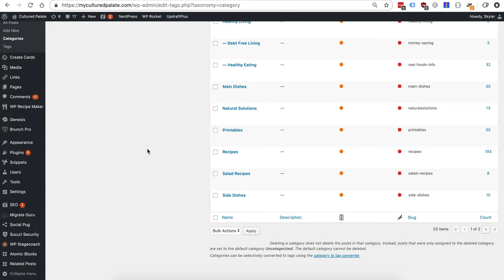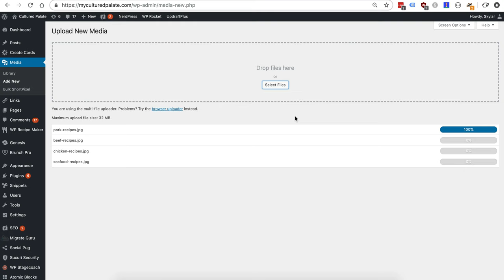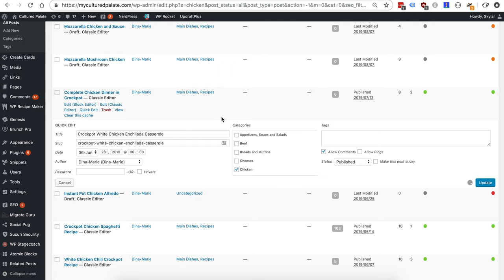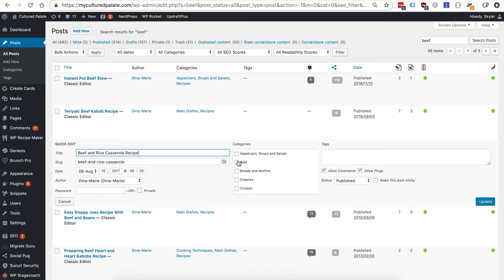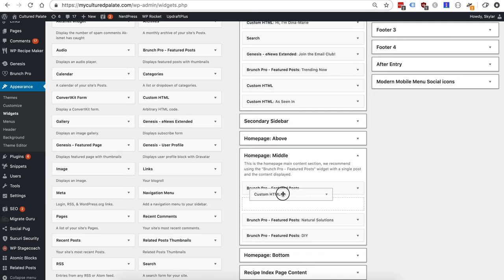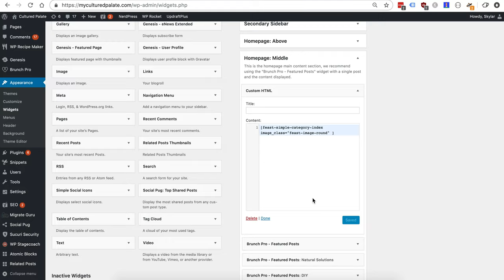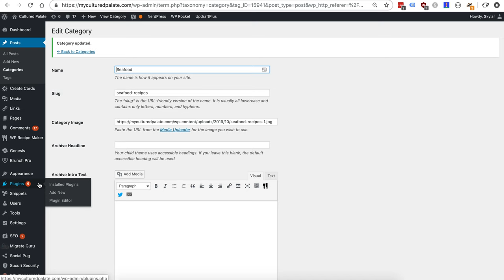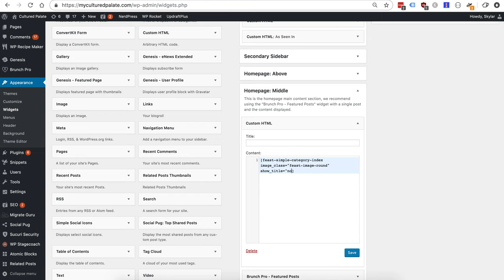Feast Plugin: Simple Category Index - Setup Tutorial